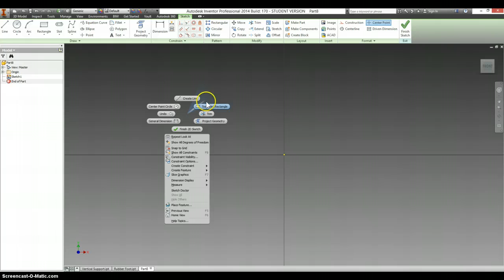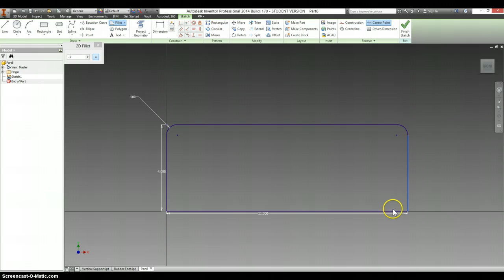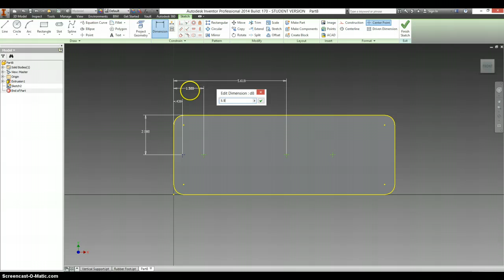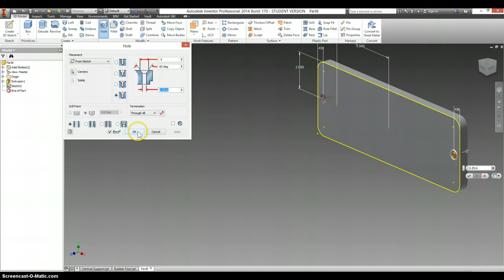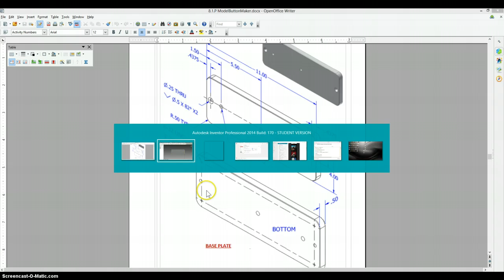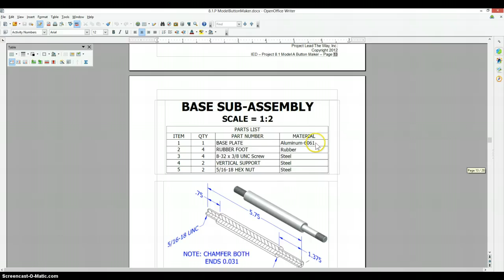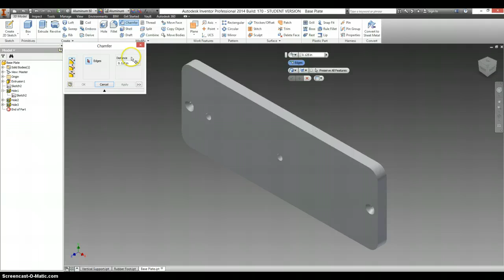Base Sub-Assembly - Base Plate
Modeling of Base Plate for Button Maker Project